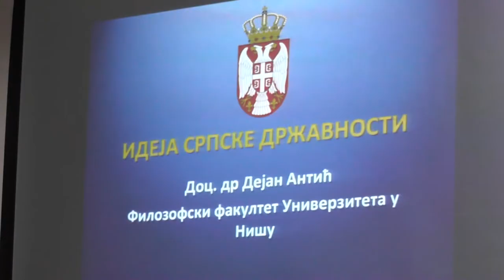PREDAVANJE ''IDEJA SRPSKE DRŽAVNOSTI''